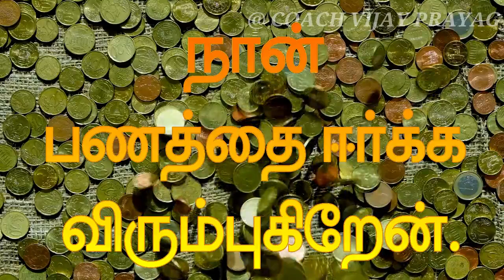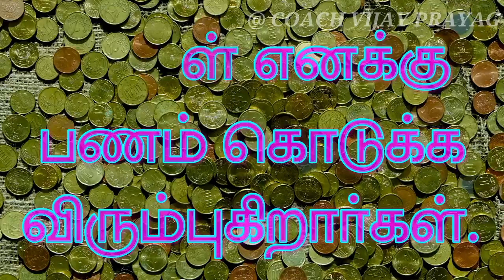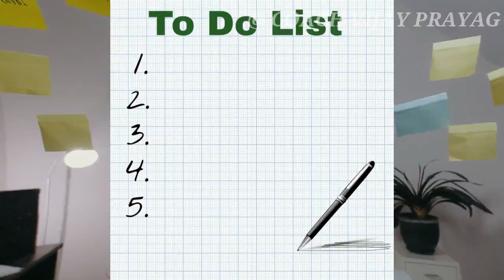How to Attract Money Quickly | Law of Attraction Techniques Tamil | Coach Vijay Prayag Latest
Attract Anything thro Simple & Powerful Law of Attraction Techniques Tamil Coach Vijay Prayag

330/- (3 volumes)

BRANCH: CHENNAI PARRYS

VijayPrayag.com

motivational-video-tamil

self confidence motivation, self development motivation tamil, coach vijay prayag How to Attract Money Tamil | Positive & Powerful Affirmations | Law of Attraction | Daily 4 AM

330/- (3 volumes)

BRANCH: CHENNAI PARRYS

VijayPrayag.com